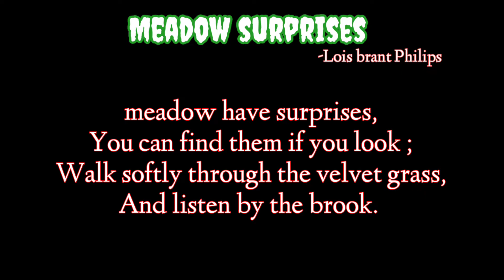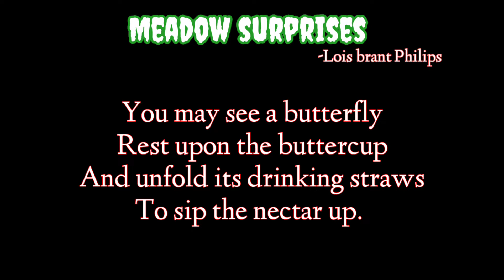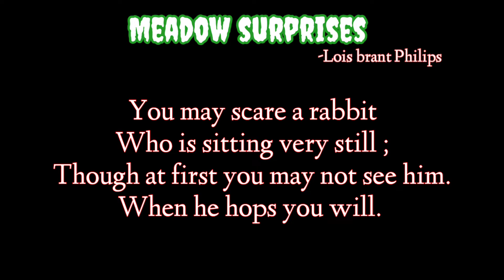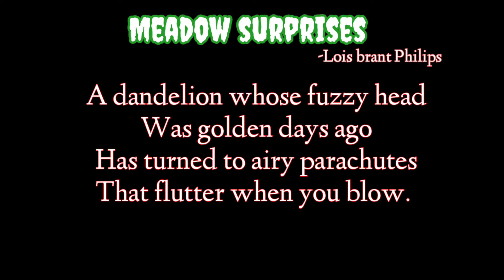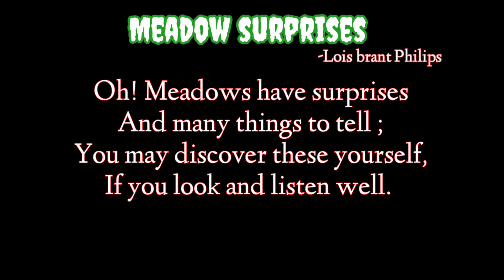MEADOW SURPRISES ।Honeycomb।full explanation ।subhadraeducation #2022